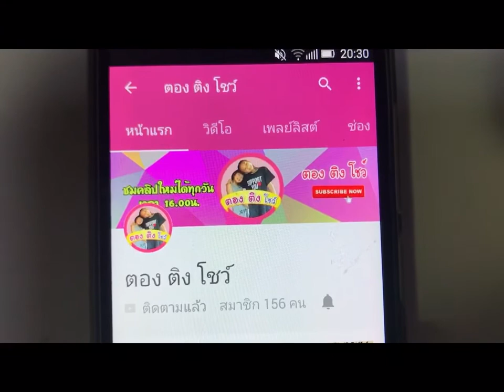Cover dance Ep.4 | Feedback | by ตอง ติง โชว์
Cover dance Ep.4 เต้นเพลง Feedback